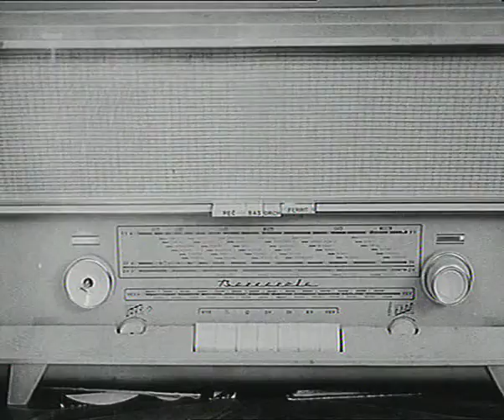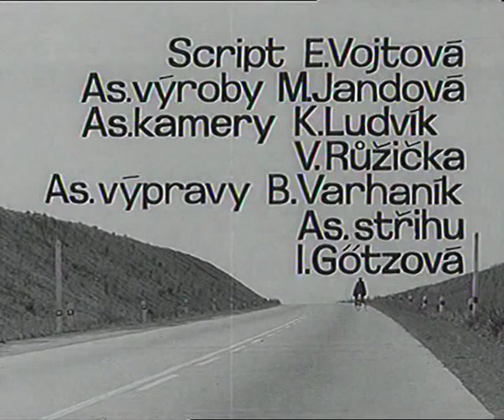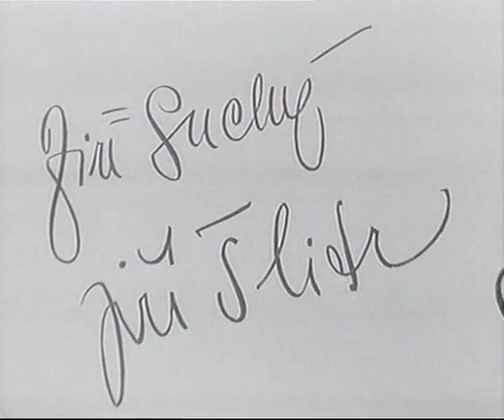Dobře placená procházka (TV film) ❖ Recitál Jiří Suchý - Jiří Šlitr (TV film)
Dobře placená procházka (TV film)
▪︎Džezová buffo-opera vznikla v roce 1965 v Semaforu v autorské dílně Jiřího Šlitra a Jiřího Suchého. Mimořádný ohlas tohoto představení vedl k televiznímu přepisu, jehož se v roce 1966 ujali Ján Roháč, Miloš Forman a kameraman Jaroslav Kučera. Hrají a zpívají E. Pilarová, J. Šlitr, J. Suchý, R. Gabzdyl a H. Hegerová. Diváky jistě potěší, že se mohou opět podívat na pořad, který patří do Zlatého fondu televizního archivu.(oficiální text distributora)

Komedie / Muzikál
Československo, 1966, 72 min
Režie: Miloš Forman, Ján Roháč
Scénář: Miloš Forman
Hrají: Eva Pilarová, Hana Hegerová, Jiří Suchý, Jiří Šlitr, Vladimír Hrabánek, René Gabzdyl
Kamera: Jaroslav Kučera
Hudba: Jiří Šlitr
Střih: Karel Kohout
Zvuk: Adolf Böhm
Scénografie: Karel Lier
Masky: Vladimír Petřina
Kostýmy: Lída Novotná
Recitál Jiří Suchý - Jiří Šlitr (TV film)
Nejznámější písničky divadla Semafor, poprvé i s „Klíměntajn”.
Slovo recitál vymyslel údajně klavírní virtuos Ferenc Liszt pro sólové vystoupení. Textař Jiří Suchý v úvodu zdůrazňuje, že ačkoliv je tento pořad věnován dvěma umělcům, vystupovat bude většinou jenom jeden z nich, tedy on sám. Účinkuje totiž v písních, které zhudebnil jeho kolega Jiří Šlitr (1924–1969). Diváci si tak mohou znovu připomenout, jak obrovským hudebním talentem disponoval tento český skladatel, instrumentalista (vynikající klavírista), zpěvák, herec a výtvarník, jehož život se uzavřel předčasně v pouhých 45 letech. Šlitr významně ovlivnil českou populární hudbu; na jeho scénickou hudební tvorbu navázala řada autorů studiových scén. V roce 1957 jej Miroslav Horníček seznámil s Jiřím Suchým. Spolu s Jiřím Suchým pak vytvořil tvůrčí a hereckou dvojici, která svými písničkami a hrami významně ovlivnila hudbu a divadlo šedesátých let 20. století a zahájila éru divadel malých scén. Ale nemusíte mít obavy, Jiřího Šlitra také uvidíte v obraze. Účinkovat bude též Vlasta Kahovcová.(Česká televize)

Hudební
Československo, 1965, 45 min
Režie: Ján Roháč
Scénář: Jiří Suchý, Ján Roháč
Hrají: Jiří Suchý, Jiří Šlitr, Vlasta Kahovcová, Jiří Bažant, Ladislav Štaidl
Kamera: Stanislav Milota
Hudba: Jiří Suchý, Jiří Šlitr